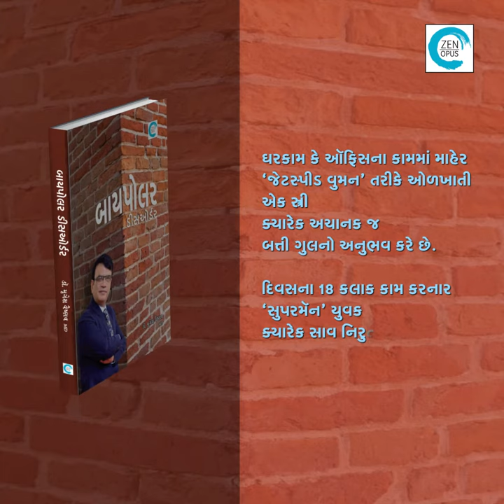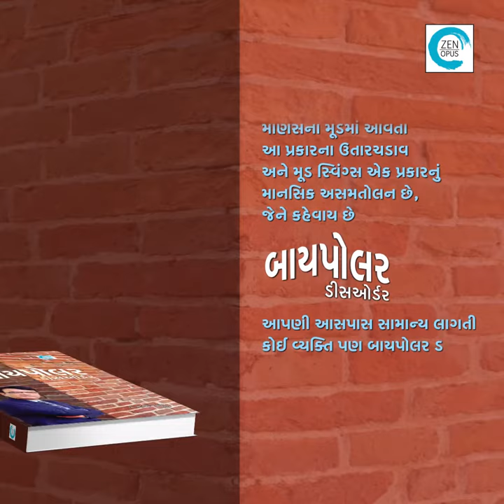Bipolar Disorder By Dr. Mrugesh Vaishnav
આ પુસ્તકમાં એવા લોકોની વાત કરવામાં આવી છે, જેમને આપણે રોજ મળીએ છીએ. જેમનાં ભાષણો આપણે સાંભળીએ છીએ, જેમની કોઈ કાબેલિયત પાછળ આપણે તેમના ઉપર વારી જઈએ છીએ, જેઓ આપણા ઘરની ડિઝાઇન બનાવે છે, જેમણે સારાં કાવ્યો કે ચિત્રો બનાવ્યાં છે, જેમની પાસેથી આપણે સવારનું છાપું ખરીદીએ છીએ, જેઓ પાસે આપણને રોજબરોજનાં નાનાં-મોટાં કામ પડે છે. હા, આ લોકો આપણી વચ્ચે જ રહે છે. એ હું અને તમે પણ હોઈ શકીએ છીએ. મૂડમાં નાના-મોટા ફેરફાર આપણે બધા રોજબરોજ અનુભવીએ છીએ અને ફરી પાછા સ્વસ્થ થઈ જઈએ છીએ. પરંતુ કેટલાક એવા લોકો છે જેઓ તેમના મૂડમાં થતા ફેરફાર ઉપર કાબૂ ધરાવી શકતા નથી.
આપણા મૂડમાં આવતા ચઢાવ-ઉતાર ક્યારેક આપણને પ્રસિદ્ધિના શિખરે બેસાડે છે, તો ક્યારેક નાલેશીની ગર્તામાં ડુબાડે છે. આ મૂડમાં આવતા ફેરફાર જ આપણા સ્વભાવની વિચિત્રતા, આપણાં લફરાંઓ અને આપણી સિદ્ધિઓ માટે જવાબદાર હોય છે. અસમતોલ મૂડ ધરાવતો માણસ કોઈના પ્રેમમાં પણ પડી શકે છે અને બધી જ ઇજ્જત-આબરૂ ઘડીના છઠ્ઠા ભાગમાં ધરાશાયી પણ કરી શકે છે. મહેનતથી એકઠું કરેલું ધન પણ વેડફી નાખી શકે છે. દારૂ, ગાંજા, અફીણ, જુગાર કે ગેમિંગનો વ્યસની પણ બની શકે છે. અનૈતિક અને અસામાજિક કૃત્ય પણ કરી શકે છે અને ક્યારેક પોતાના જીવનનો અંત પણ આણી શકે છે. આ પુસ્તકમાં આવા બધા જ માણસોની વાત કરાઈ છે. તેમની વાતો તમે જાણશો અને તેમના ઉલેચાયેલા આંતરમનનો તાગ મેળવવાની કોશિશ કરશો તો તમને જણાશે કે આપણામાં અને એમનામાં કોઈ જ તફાવત નથી. એટલે જ તેમની આવી બીમાર મનોસ્થિતિને સ્વીકારી સમાજના સામાન્ય પ્રવાહમાં તેમને ભેળવવા માટેની તમામ કોશિશો આપણે કરવી જોઈએ.
Bipolar Dr. Mrugesh Vaishnav